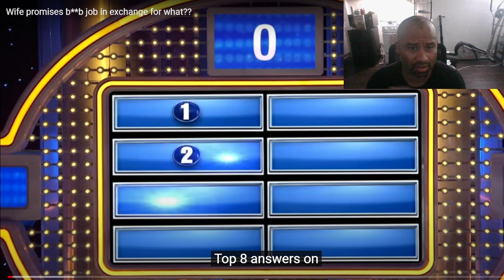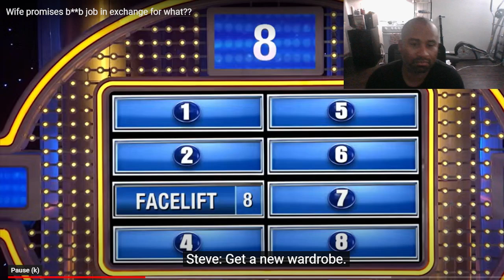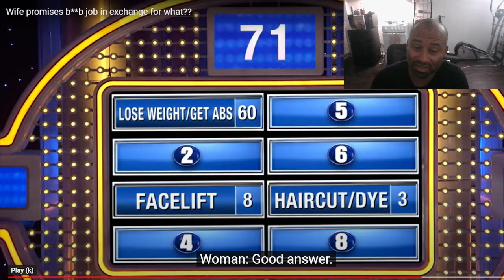REACTION | Wife promises b**b job in exchange for what??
from @family@familyfeud

Wife promises b**b job in exchange for what??